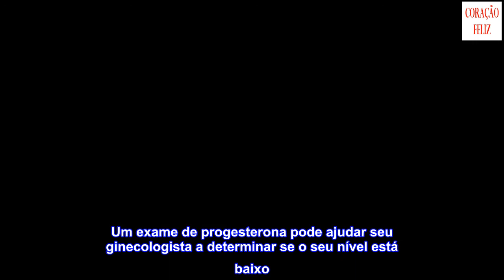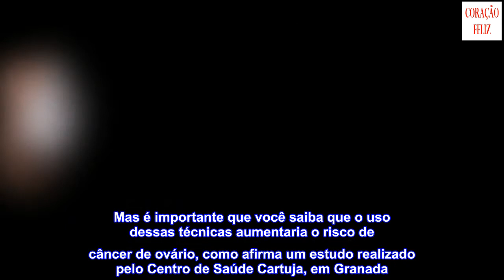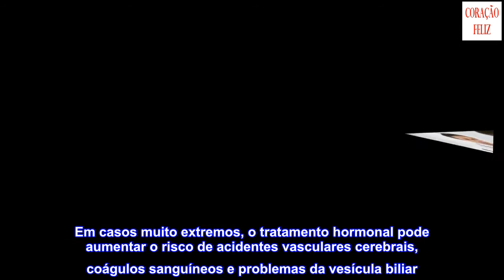Progesterona baixa: complicações, causas e mais